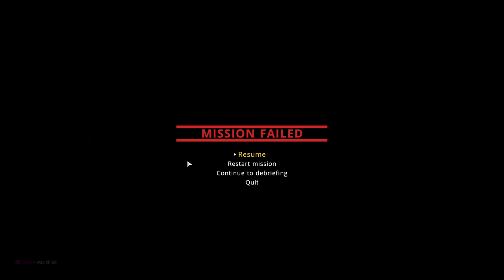30 Minutes of Hot Brass Gameplay (No Commentary)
Got this from humble bundle and decided to try it out.